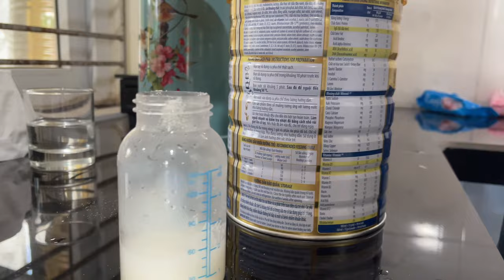Mom went to work, baby monkey Abi was thirsty for milk and called her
I am a mother of two living with my daughter, I want to film my family's daily life. By chance, I adopted a poor monkey who lost his mother in an accident. I am a mother, I understand that pain with motherly love, I will take good care of the milk monkey. Abi Monkey is like the charismatic star of our family! In this touching video, we learn about the daily life of Abi Monkey, a lively, inquisitive and always excited monkey. Watch the milk grow day by day, always moving forward with boundless energy, showing incredible agility and an irresistible spirit of inquisitiveness and mischief. From the touching interactions of family members to the milk's clever problem-solving moments, Milk's Journey offers a fascinating window into the world of these amazing creatures. Join us to witness funny and adorable moments with your family, milk will definitely bring a smile to your face.